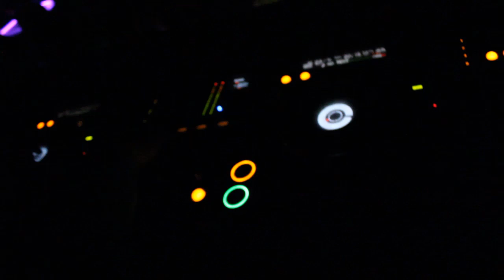The F Night @ Dekko on 5.01 by Carpe-Diem.gr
F Nights Are Insane @ Dekko!

5.01

provided by carpe-diem.gr